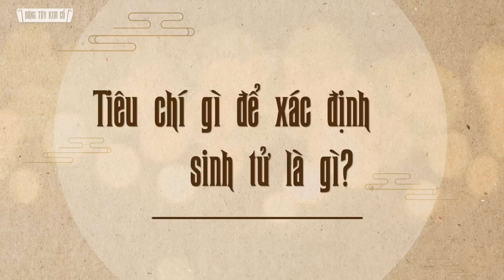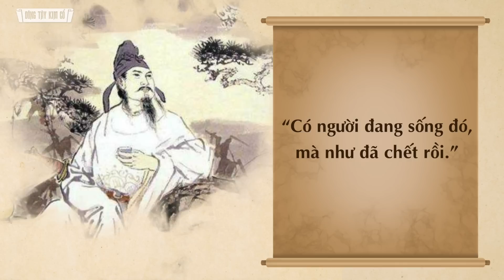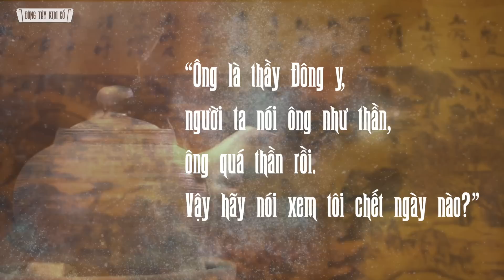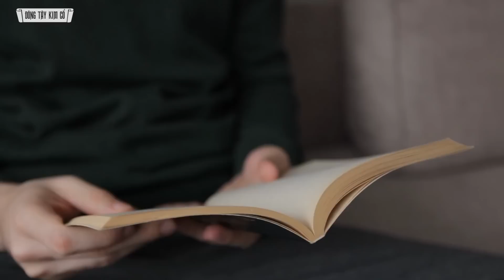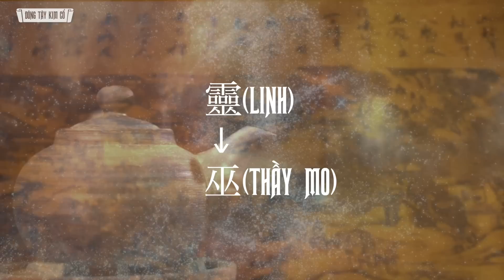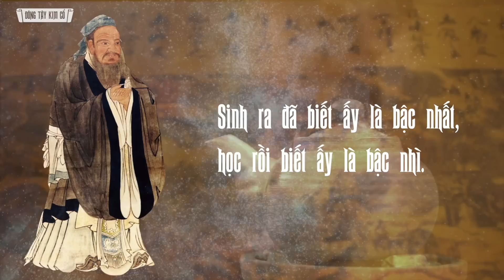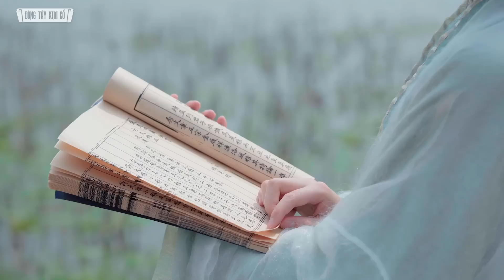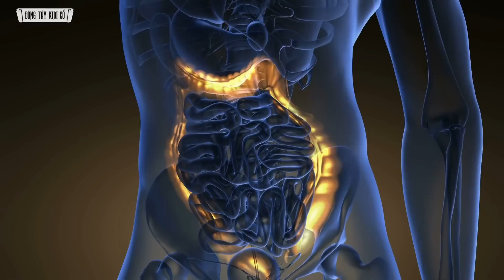Đông Y Nói Ba Hồn Bảy Vía Có Nghĩa Là Gì? - Đông Tây Kim Cổ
Đông Y Nói Ba Hồn Bảy Vía Có Nghĩa Là Gì?

Người có ba hồn bảy phách (vía), cổ nhân cho rằng nó rất quan trọng đối với nhân thể, mất một cái thôi cũng nguy hại vô cùng, người đánh mất hết hồn phách thì cũng coi như đã chết. Trong đó, người nếu mất đi một hồn thì vẫn còn được, mất đi hai thì cũng vẫn sống tạm, nhưng nếu mất đi ba hồn thì chỉ là khúc thịt biết đi.
Vậy ba hồn bảy phách rốt cuộc là gì? Hôm nay quý vị và các bạn hãy cùng ML đi tìm hiểu nhé!